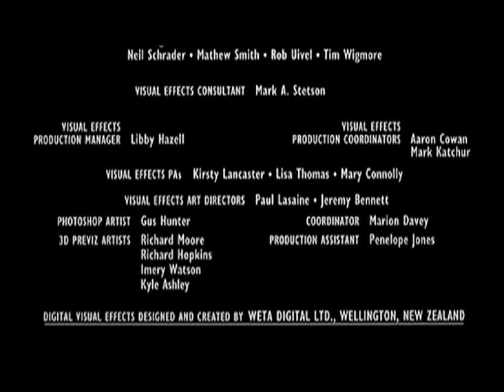Kyle LOTR Previz Comp 2001